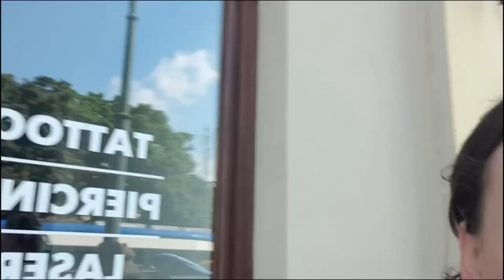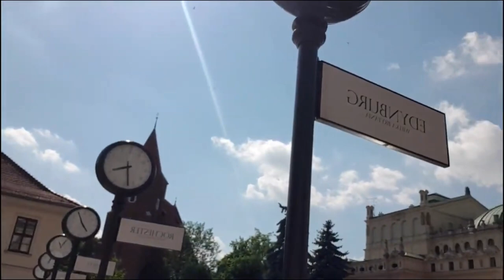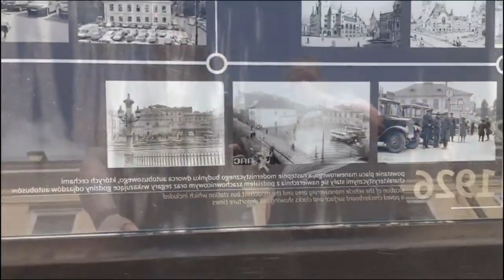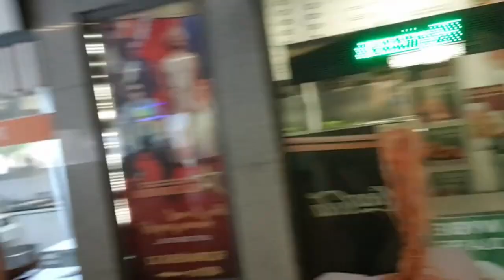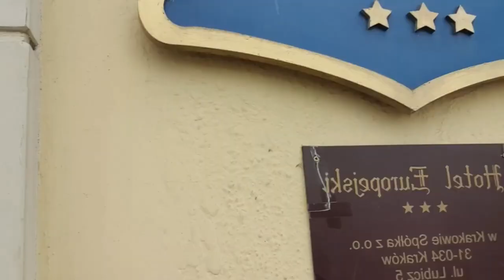Exploring the BEAUTIFUL City of Kraków 🇵🇱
Join us on an exciting adventure as we visit the vibrant Kraków Market in Poland and the surrounding areas!